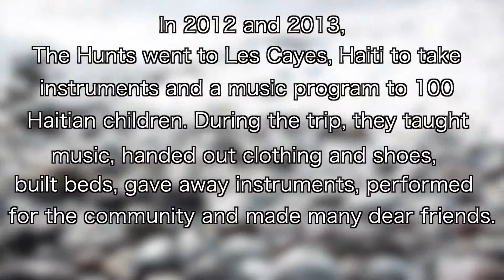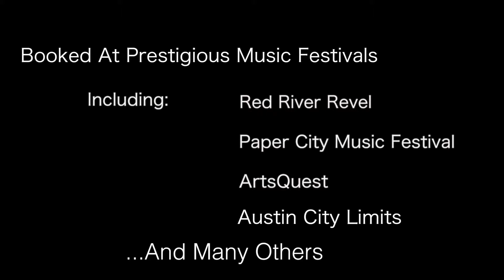The Hunts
7 siblings, singer/songwriters and multi-instrumentalists.
Signed to SONGS Music Publishing and Cherrytree records.